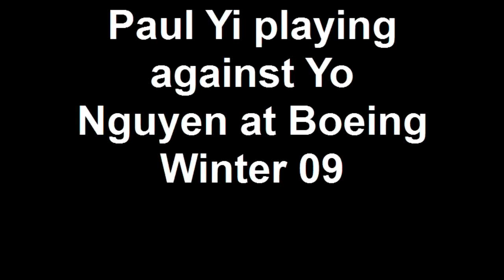Paul Yi playing against Yo Nguyen at Boeing Winter 09